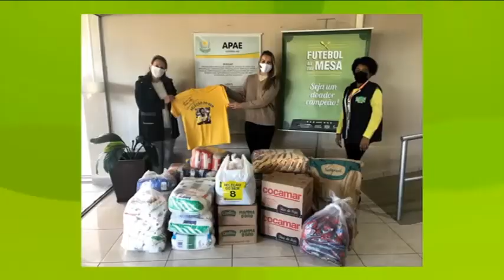TVE Esportes | 24/07/21